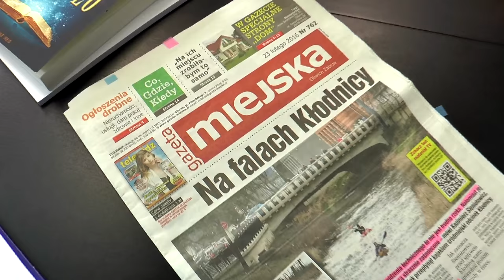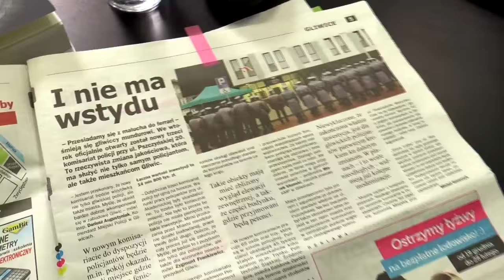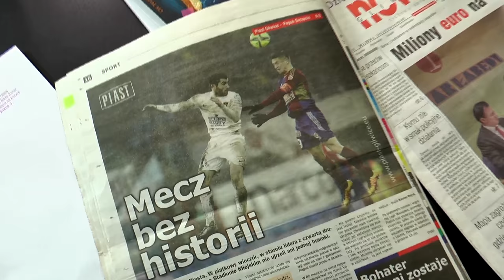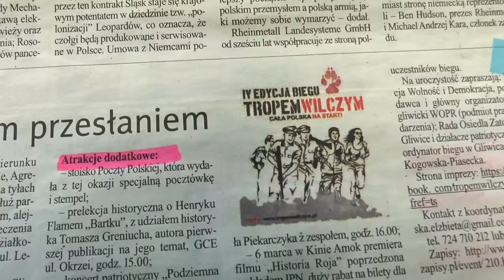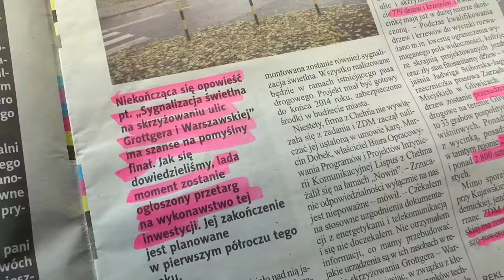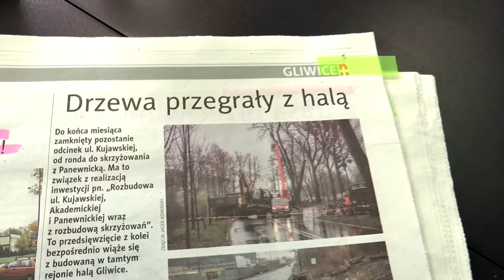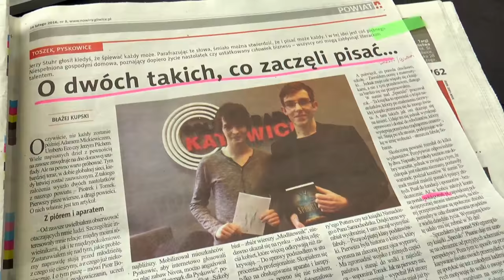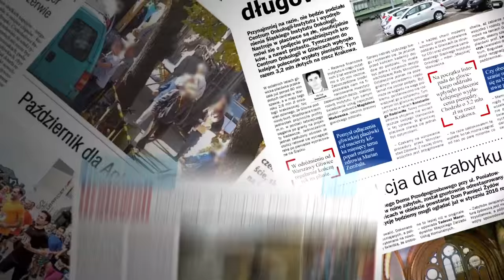Wokół sportu. Trener i siatkarka AZS Gliwice